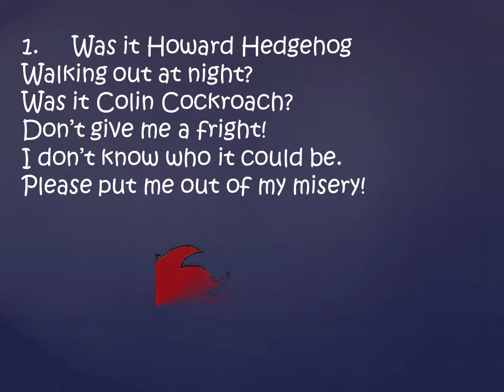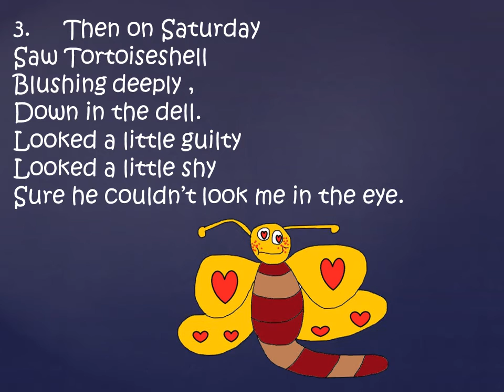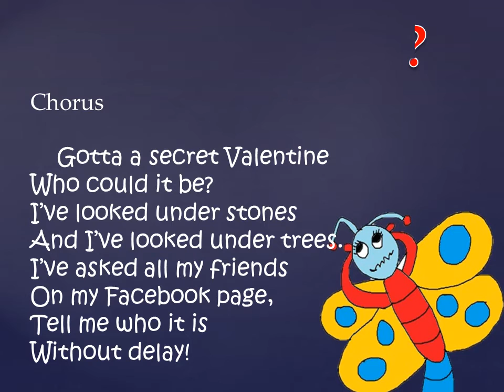My secret Valentine . A song for young children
Butterfly receives a secret Valentine. Who is it from?
A song for younger children providing an opportunity to play a simple accompaniment with the music. For translations Switch on subtitles- setting- subtitle -auto translate
Good for non specialist classroom teachers. Early years could manage the chorus. It provides stimuli for discussion..